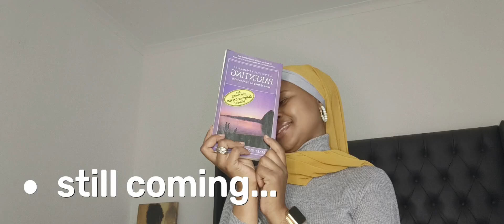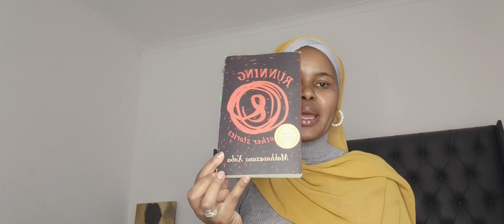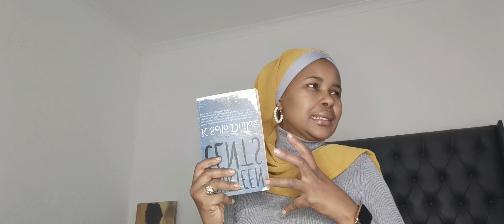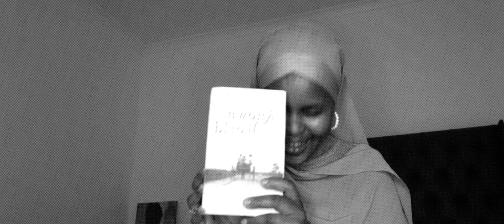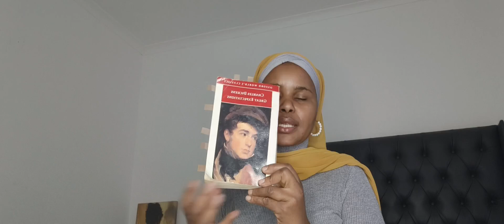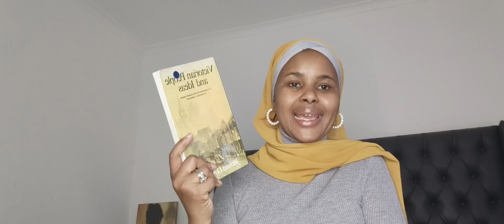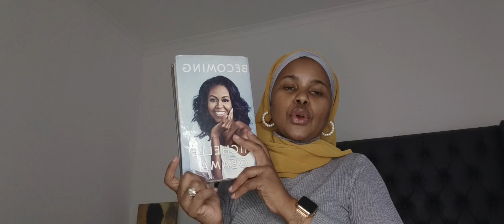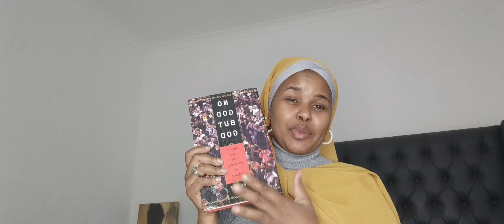What books I've read in 2024| Top 3 books that changed my life| Storytimes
Let's discuss books I've read this year. Books that changed me as a little girl growing up in apartheid South Africa as well as post apartheid times.